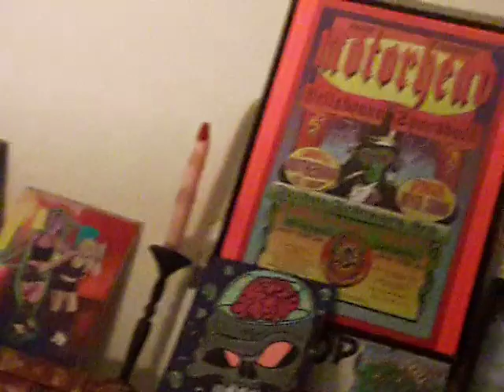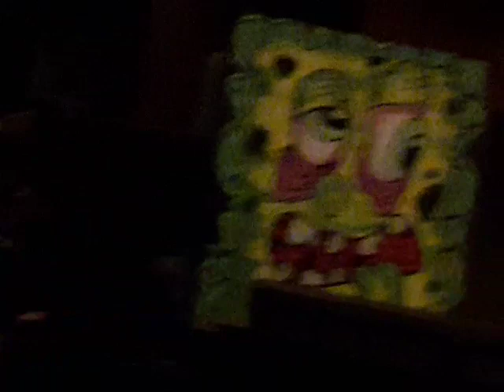Flying Elf Books KJazz Paul the painter spongebob street art painting